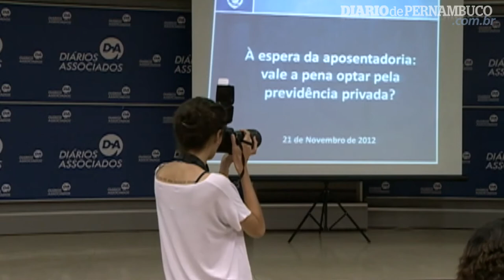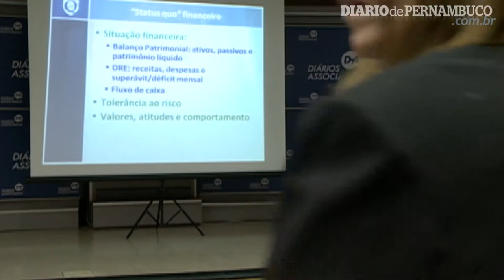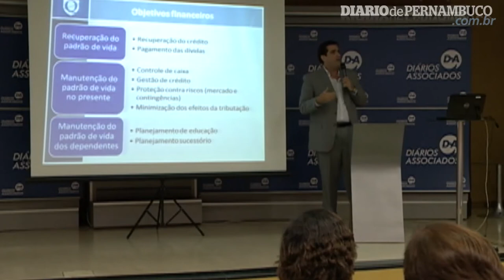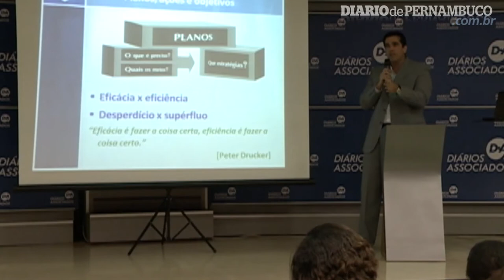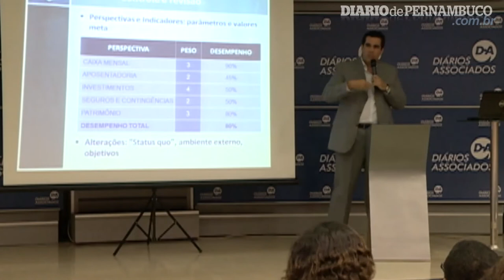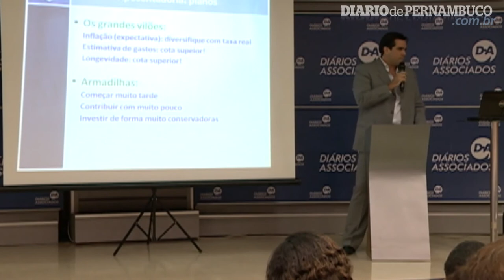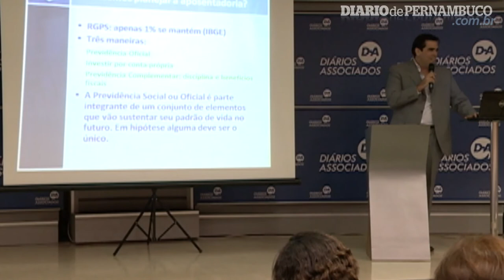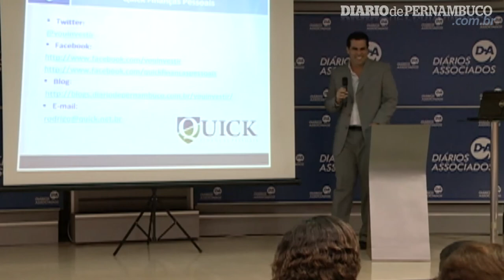O consultor financeiro Rodrigo Leone fala sobre investimentos e fundos de renda fixa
Rodrigo Leone, doutor em otimização de renda, consultor financeiro e blogueiro econômico do Diario dá dicas de investimentos na bolsa ou em fundos de renda fixa como Títulos do Tesouro e CDBs.